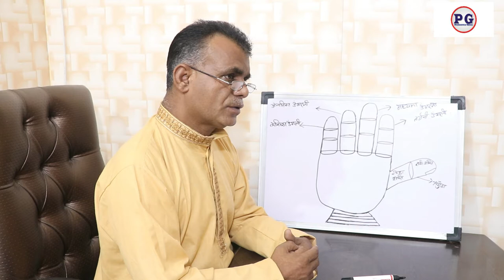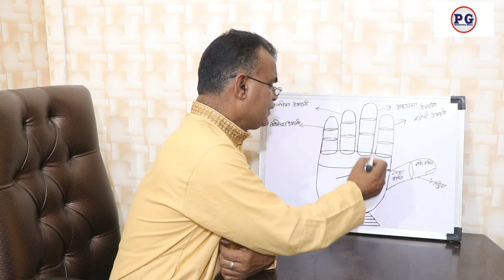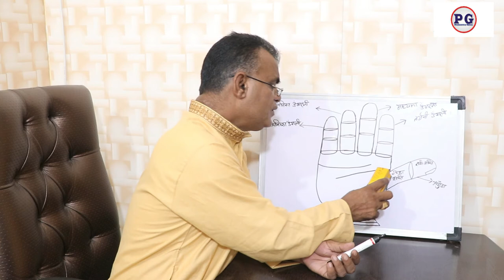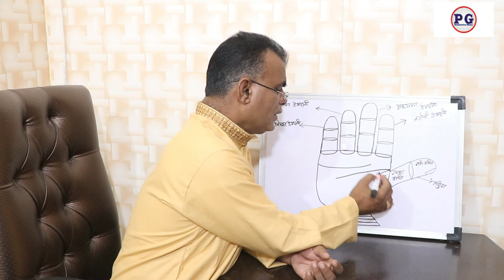हाथ में यहाँ पर स्टार हो तो पुलिस, आर्मी और प्रॉपर्टीज दिलाता है | 9988460713 | Palmistry gyan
हाथ में यहाँ पर स्टार हो तो पुलिस, आर्मी और प्रॉपर्टीज दिलाता है
palmistry lines
palmistry reading
indian palmistry
palmistry money line
palmistry basics

palmistry online
learn palmistry
palmistry app
palmistry children
cheiro palmistry
palmistry money triangle
hand palmistry
head line in palmistry
palmistry books